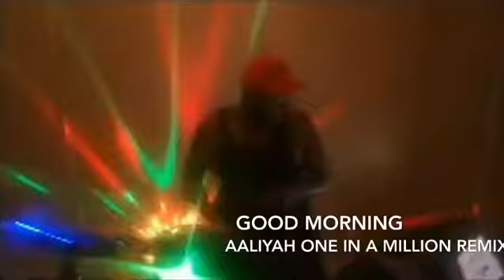GOOD MORNING ☀️ aaliyah one in a million remix